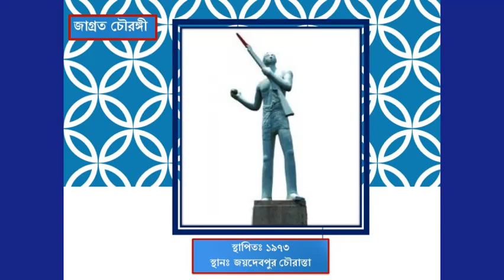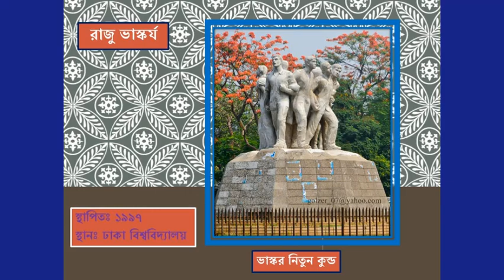মুক্তিযুদ্ধের ভাস্কর্য; সকল ভাস্কর্য এবং ভাস্কর , National Martyrs Monuments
মুক্তিযুদ্ধের ভাস্কর্য; সকল ভাস্কর্য এবং ভাস্কর,  National Martyrs’ Memorials
National Martyrs’ Memorial (Bengali: জাতীয় স্মৃতি সৌধ Jatiya Smriti Saudha) is the national monument of Bangladesh, set up in the memory of the valor and the sacrifice of all those who gave their lives in the Bangladesh Liberation War of 1971, which brought independence and separated Bangladesh from Pakistan. The monument is located in Savar, about 35 km north-west of the capital, Dhaka.[1] It was designed by Syed Mainul Hossain.
Research and Script: H M Shamim
Video Create:  H M Shamim